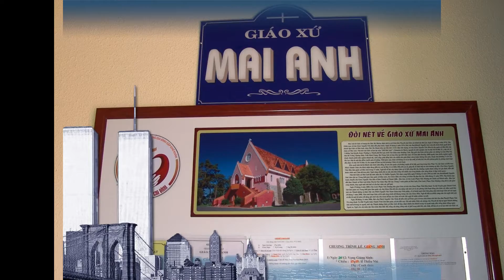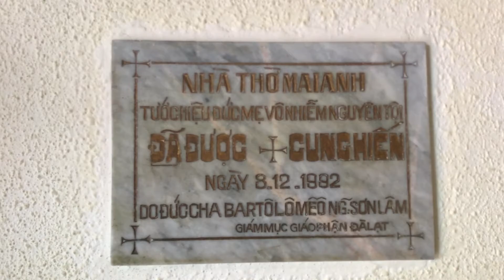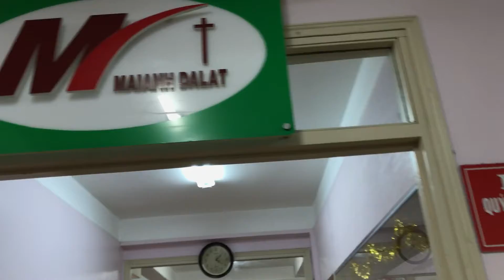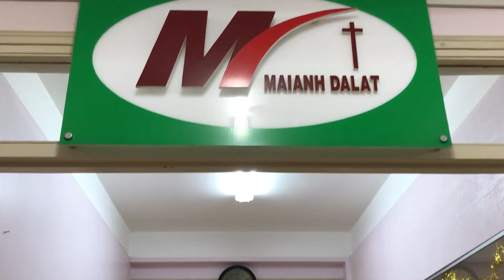Nhà thờ Mai Anh và nhà thờ Chánh tòa Đà Lạt ngày lễ Noel 2018.=nhac hay anh đep du lich.=62-22645=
Nhà thờ Mai Anh và nhà thờ Đà Lạt ngày lễ Noel 2018.
= Nhà thờ Domaine de Marie hay còn gọi là nhà thờ Mai Anh nằm trên đồi Mai Anh. Khuôn viên và cảnh vật đẹp thơ mộng hơn so với nhà thờ Chính toà nhưng không hoàng tráng bằng Nhà thờ chính tòa Ðà Lạt
Mình rất yêu mến Nhà thờ Mai Anh vì kiến trúc và khung cảnh xung quanh đẹp và khá nên thơ. Ai đi du lịch Đà Lạt nên ghé qua đây để có thể lưu loại những khoảnh khắc đáng nhớ nhé. Mình cũng thích cửa hàng bán đồ len trong khuôn viên nhà thờ. Hàng hóa có vẻ chất lượng mà giá cả lại phải chăng.
== Nhà thờ chính tòa Ðà Lạt (tên chính thức là: Nhà thờ chính tòa Thánh Nicôla Bari, còn có tên gọi khác là nhà thờ Con Gà vì trên đỉnh tháp chuông có hình con gà lớn) là một nhà thờ công giáo ở Việt Nam. Đây là nhà thờ chính tòa của vị giám mục Giáo phận Đà Lạt, cũng là nhà thờ lớn nhất Đà Lạt, một trong những công trình kiến trúc tiêu biểu và cổ xưa nhất của thành phố này do người Pháp để lại. Nhà thờ nằm trên đường Trần Phú thành phố Đà Lạt, tỉnh Lâm Đồng, Việt Nam.
 Giờ lễ hàng ngày
Ngày thường : Sáng 5h15 , Chiều 17h15
Chủ nhật : 5h15, 7h, 8h30, 16h, 18h
 Địa chỉ nhà thờ :
15 Trần Phú Phường 3 thành phố Đà Lạt tỉnh Lâm Đồng
=nhạc hay ảnh đep=
 và giới thiệu, chia sẻ cho bạn bè cùng xem :
Lung linh đêm Noel, đêm Chúa Giáng Sinh ở Đà Lạt.